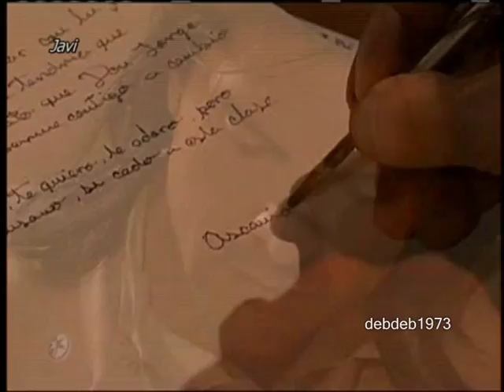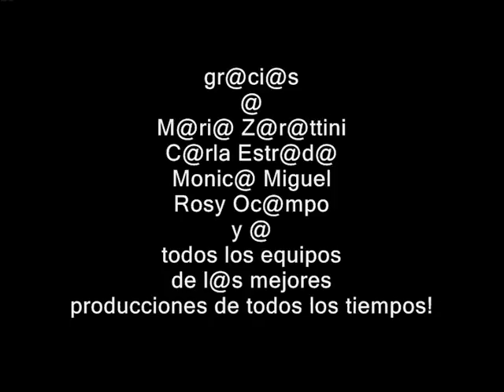Marcelo Cordoba "Hoy y siempre" - Video promocional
Gracias a
Il divo por el tema "Sortilegio de Amor"
Sarah Brightman y Fernando Lima por el tema "Pasion"
Placido Domingo por el tema "Alborada"